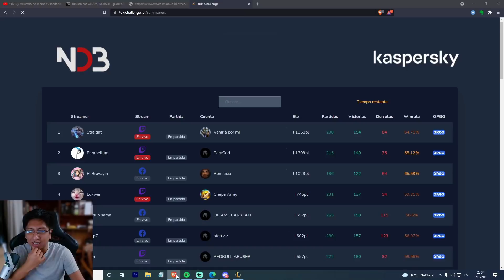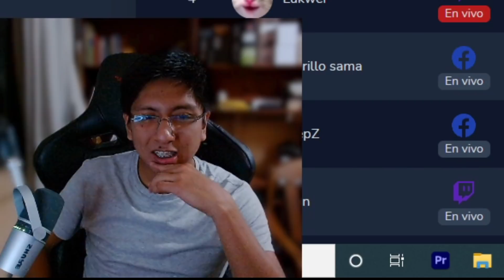LA ULTIMA PARTIDA DEL SOLO TUKI CHALLENGE 😎😏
---Ábreme--🥵
█ ¡Puedes verme y charlar conmigo en directo!🥽

█ ¡Los pedazo de Crack del video!  ​🎇

█ Materiales usados 🔊
♫  DBZ Budokai OST
♫  looney tunes Space Racing OST
♫  looney tunes Racing OST
♫ Old School Groove - The Electro Collective
♫  Outro: Darkcumbion